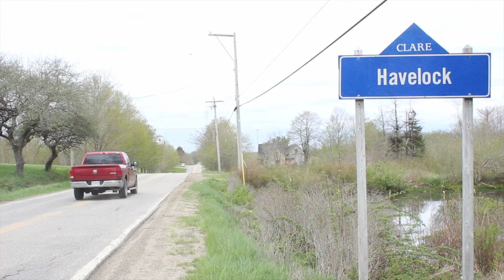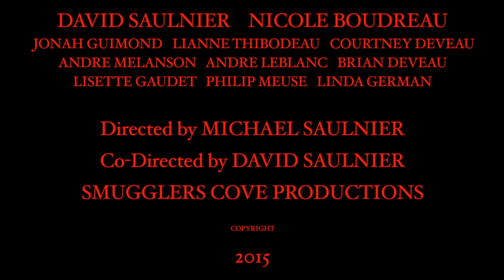Havelock The Movie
This is a Independent film being made in Clare Nova Scotia.
It is a horror movie that promises to thrill!
2nd year University students, tasked at Painting and refurbishing this turn of the century Mansard style dwelling soon realize things are not as they appear after arriving. Based in modern times, this fictional work realizes the true depths of the meaning of "Macabre".